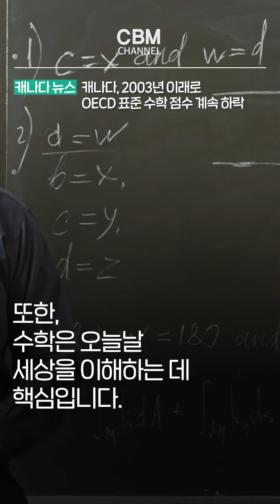캐나다, 2003년 이래로 OECD 표준 수학 점수 계속 하락 (캐나다)